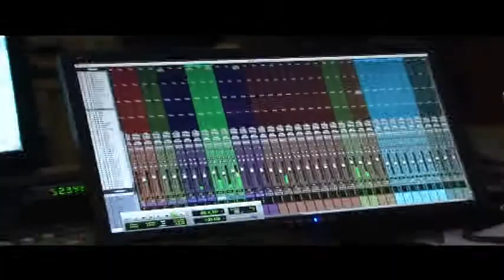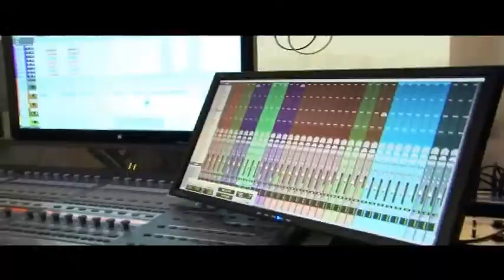Jean Chahid - Mech Enti / by DANY HELOU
Music Arrangement by DANY HELOU